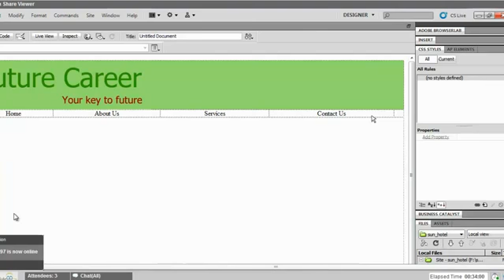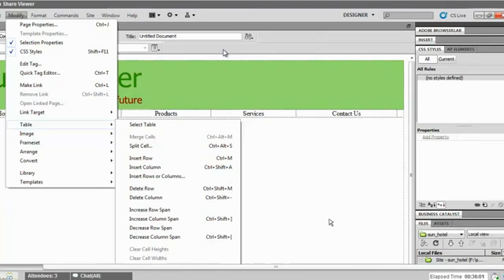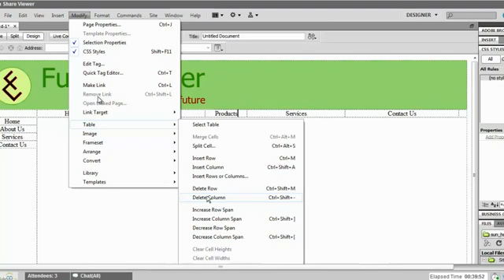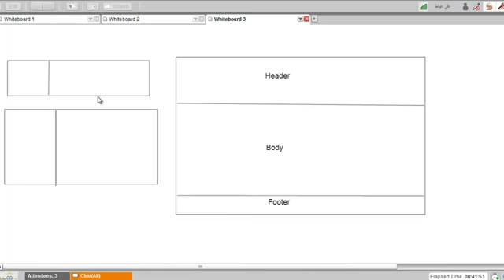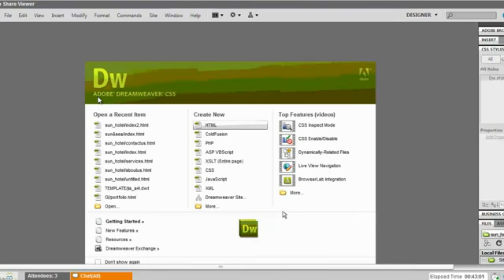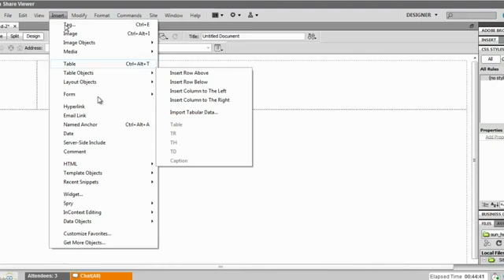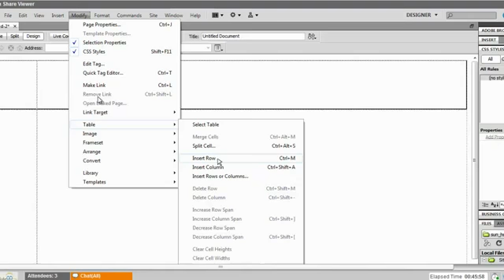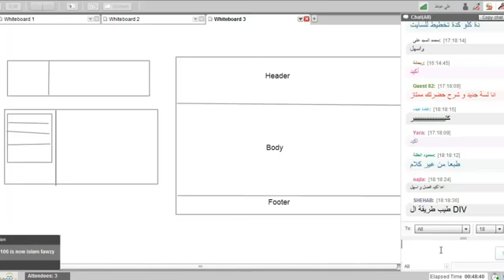تصميم المواقع | أكاديمية الدارين | محاضرة 15 | جزء 3-6